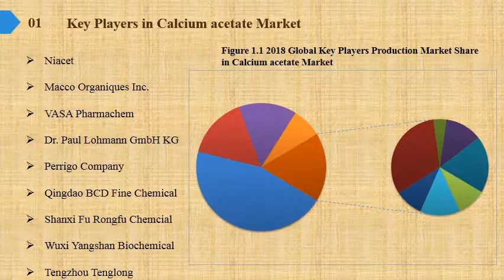Calcium acetate Market Share Growth Analysis to 2019 and Industry Size Forecasts to 2024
Calcium acetate Market Research Report, identifies new revenue opportunity in Calcium acetate industry. The report aims at estimating the market size and future growth of the pressure control equipment based on offering, process, application, vertical, and region.